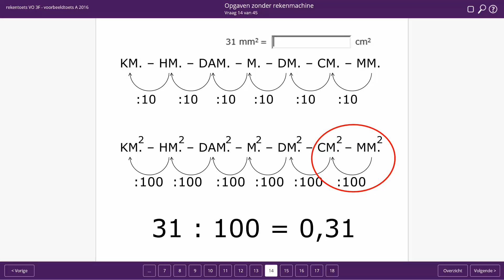Rekentoets 3F 2016 opgave 14